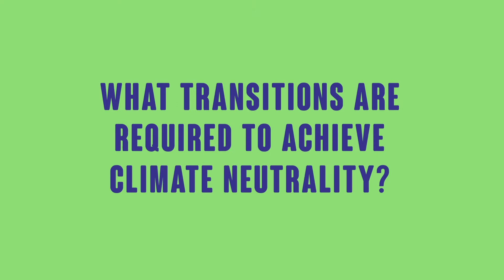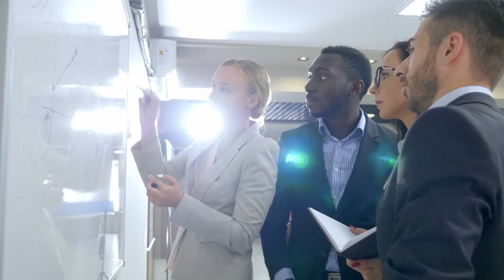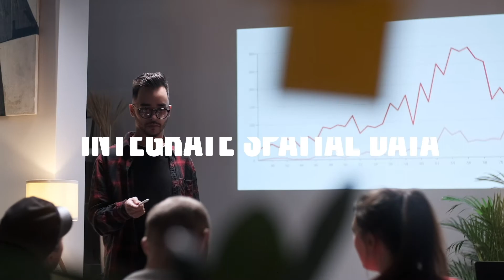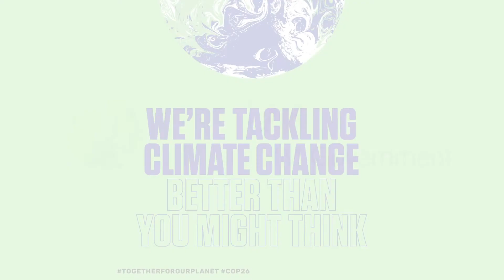SHERPA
SHERPA Multi-Actor Platforms from the UK, Greece, Italy and Portugal share their key messages on how rural areas can contribute to achieving climate neutrality.
The video is being showcased at the COP26 in Glasgow, UK, on 10 November 2021.